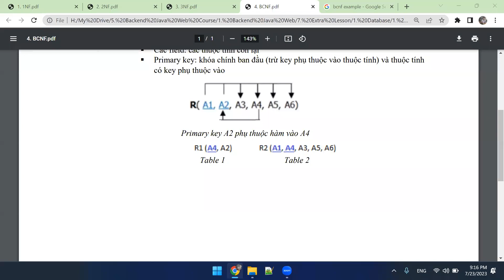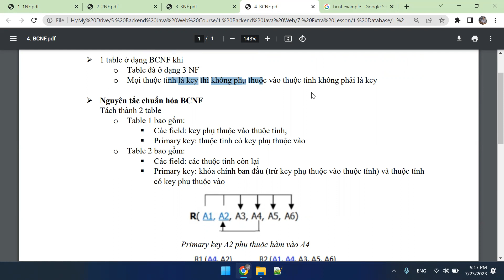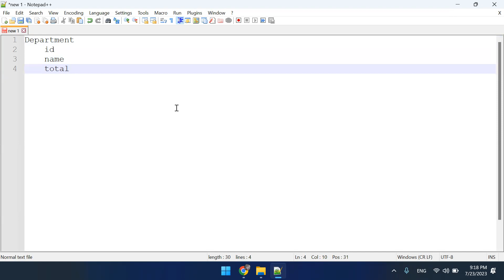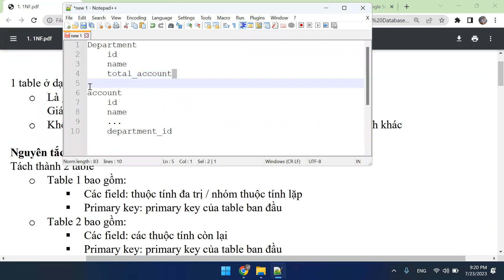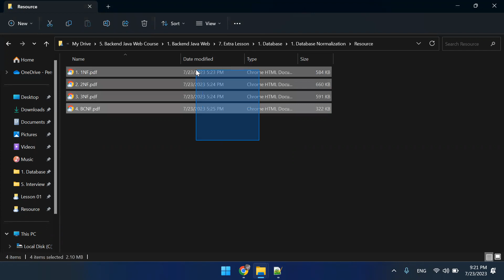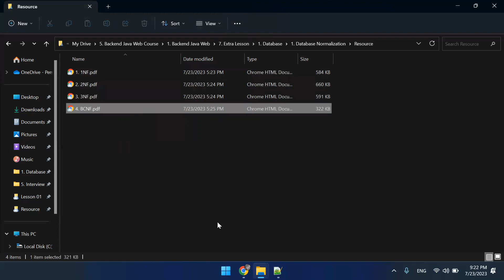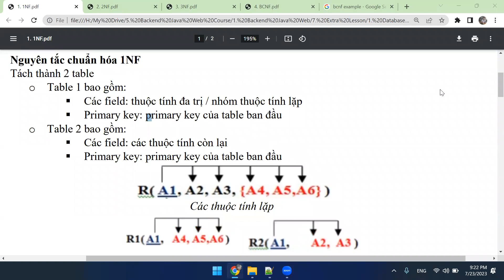1.5 Database - Database Normalization - Summary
1. Link Resource (Code mẫu)